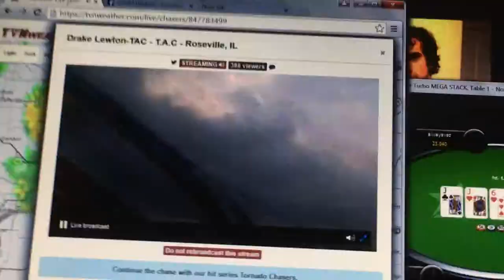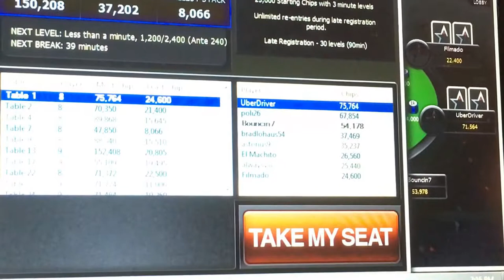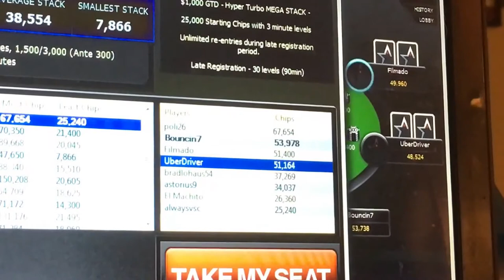America's Cardroom $10 hyper turbo megastack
Tourney poker texas holdem, bluffing, betting, winning wooooooo!